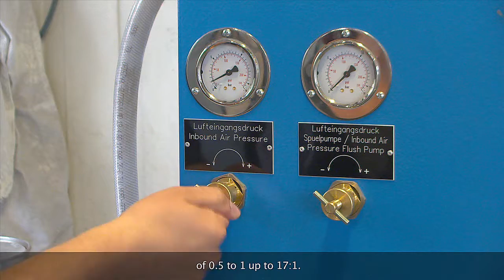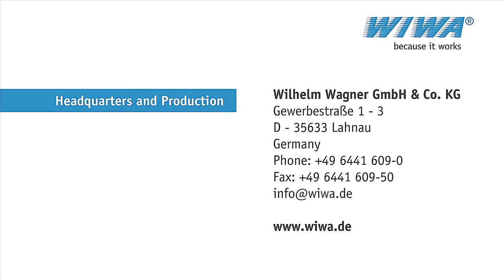wiwa on tour stahlbau naegele ut